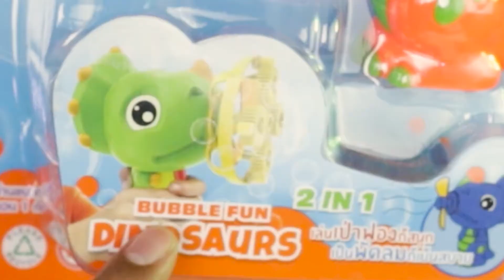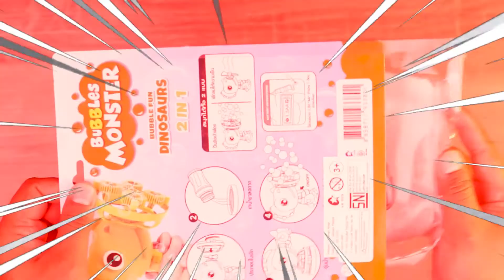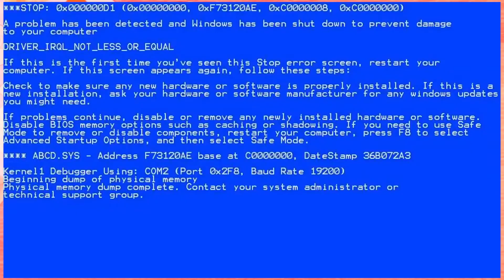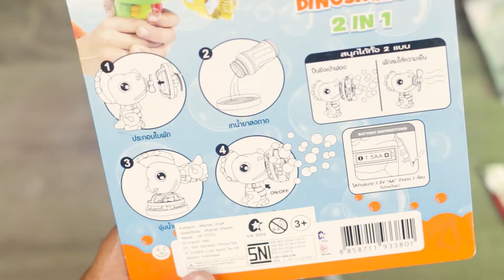#7-Mainan Gelembung Sabun Dinosaurus - Bubble Dinosaurs Toys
assalamualikum Guys..

Di video kali ini saya akan buka paket mainan gelembung
YA MAINAN GELEMBUNG SABUN BERBENTUK DINOSAURUS

Puja Kerang ajaib
ULULLULULULUULULUL.